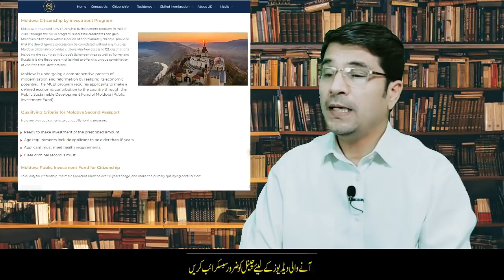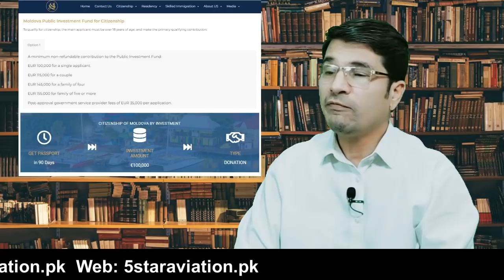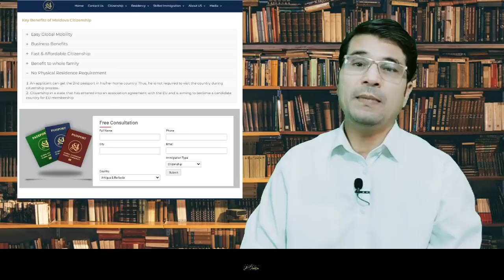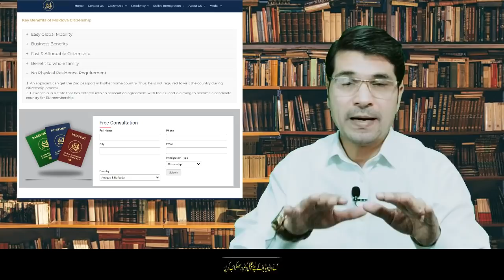Get Moldova 2nd Passport in 90 days Urdu_Hindi By Easy Visa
Web: 5staraviation.pk